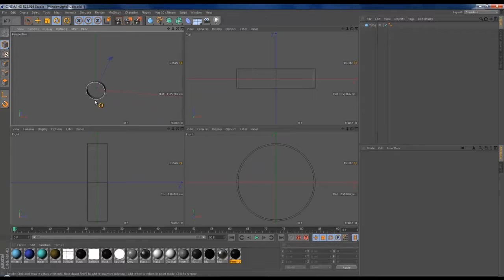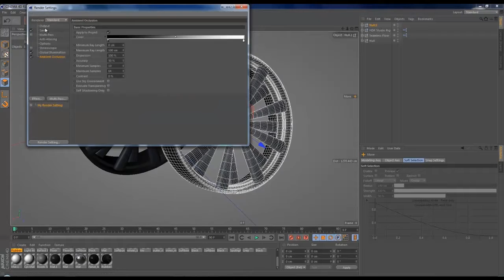GFX - C4D showreel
Showreel for my college